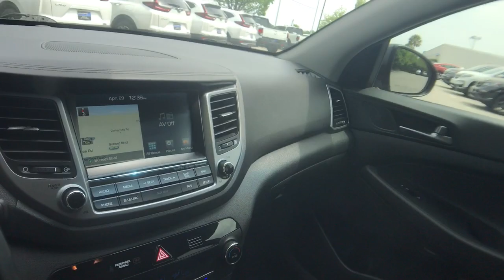2017 Hyundai Tucson Columbia, Lexington, Irmo, West Columbia, Aiken, SC 411559A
Coliseum Gray Used 2017 Hyundai Tucson available in Columbia, South Carolina at Honda of Columbia. Servicing the Lexington, Irmo, West Columbia, Aiken, SC area.